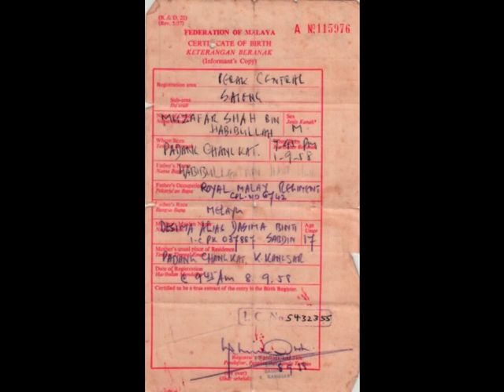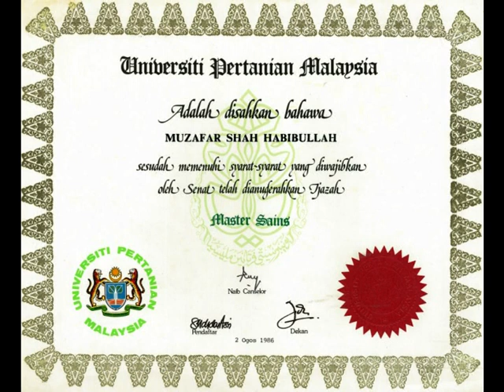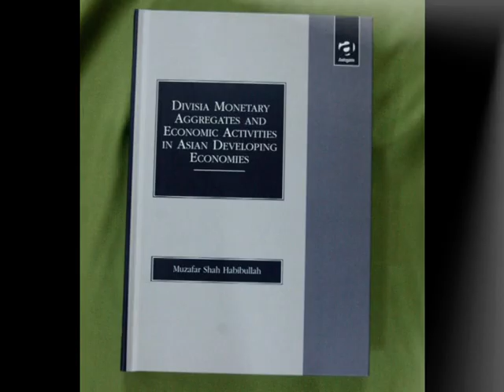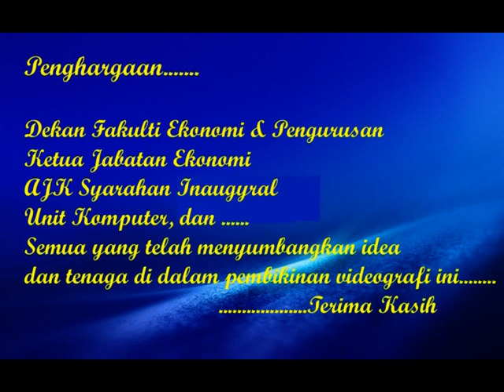Prof Dr. Muzafar Shah Habibullah: Inaugural 2009 "Satu catatan perjalanan"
Terima kasih kepada semua yang bertungkus lumus dalam pembikinan video ini.
Prof. Madya Dr. Alias Radam
Prof. Madya Dr. Baharom Abd. Hamid
Prof. Dr. Mansor Ibrahim
Dr. Jaharudin Padli Al-banjari
En. Roy Faizal Razali Chong